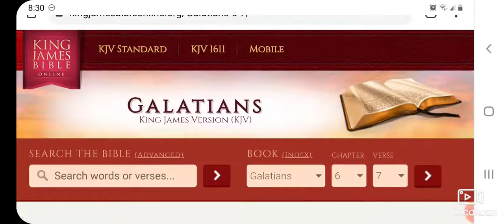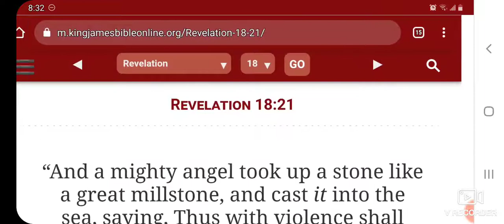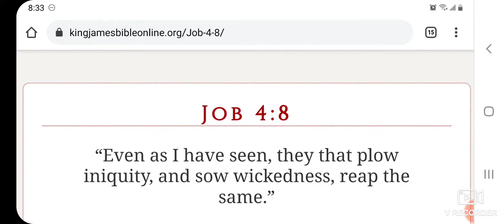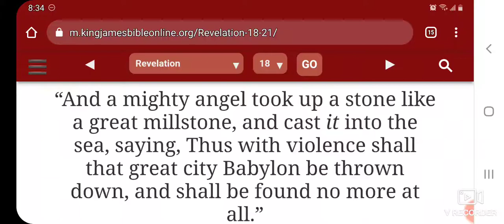whatsoever a man soweth, that shall he also reap.”